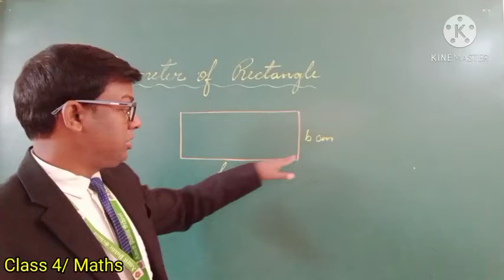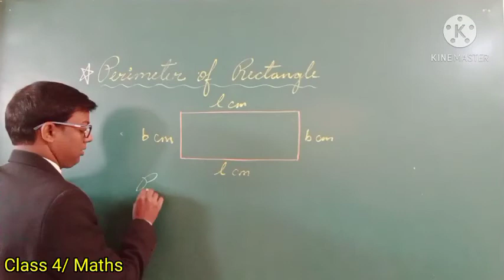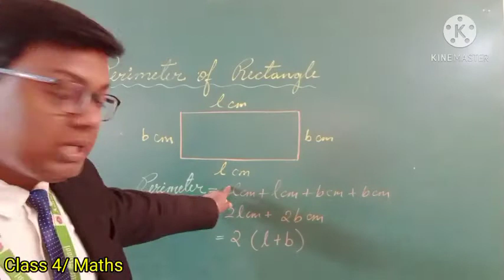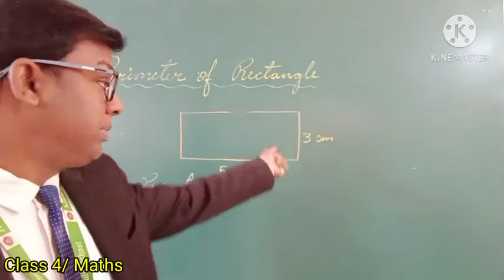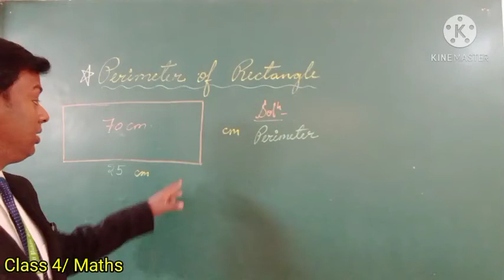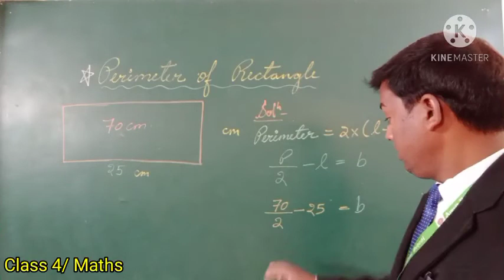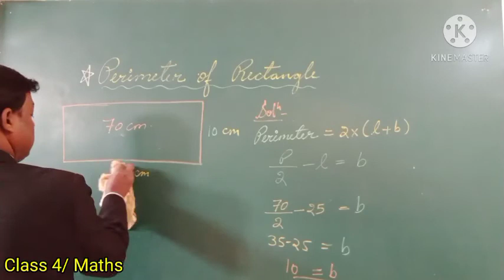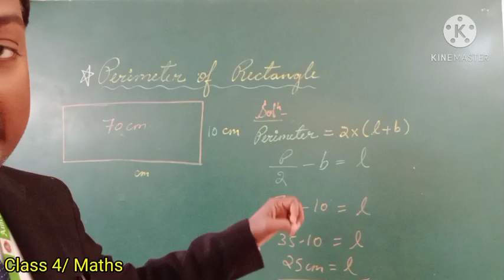Perimeter of Rectilinear Figures Part 2